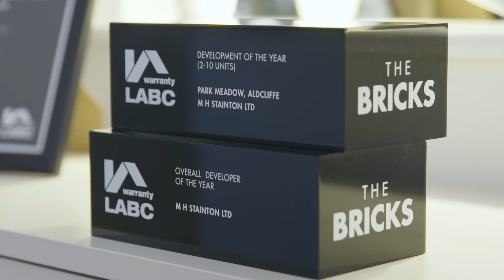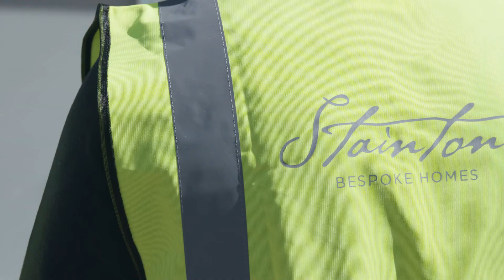LABC Warranty Case Study - MHS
Following being crowned the Overall Developer of the Year by LABC Warranty at 'The Bricks' Awards, find out in this interview what it is that sets us apart from other Developers.